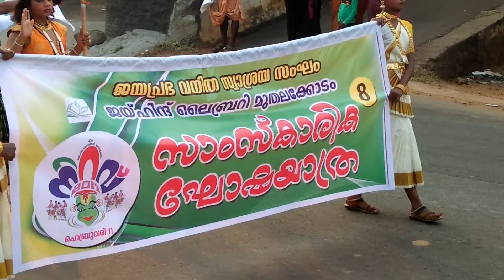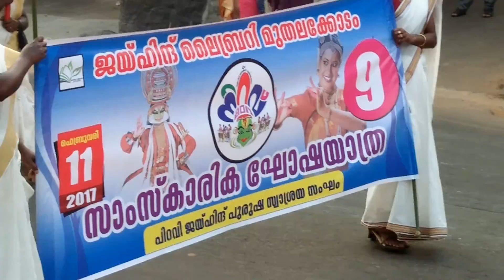JAI HIND LIBRARY MUTHALAKODAM (THODUPUZHA)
JAI HIND LIBRARY MUTHALAKODAM CULTURAL RALLY .(11/02/2017)THODUPUZHA